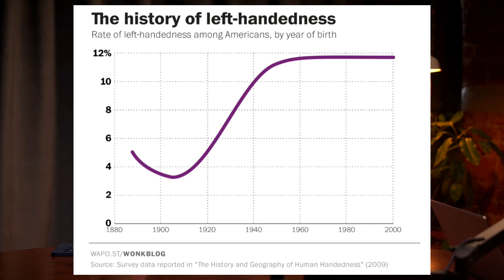Homofobia en Venezuela